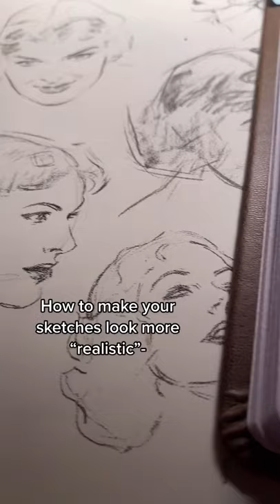Realistic Sketches tiktok sketchtheparadigm